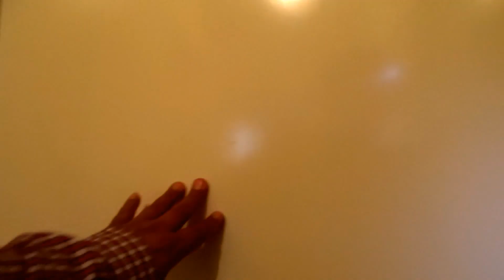9380 Scheafer Road (08092017)